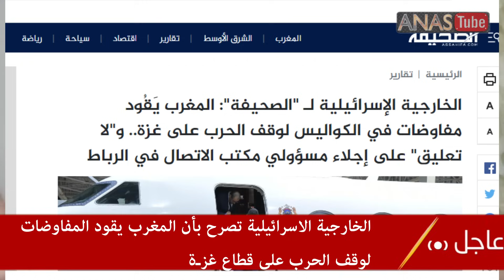عاجل : الخارجية الاسرائيلية تؤكد أن المغرب يقوم المفاوضات من أجل وقف الحرب